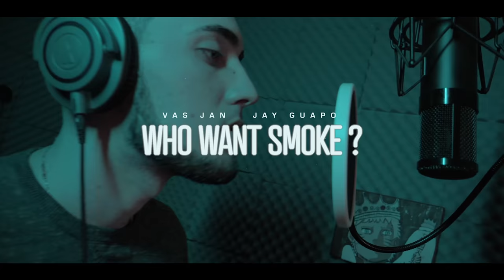Vasjan x Jay Gwuapo - WHO WANT SMOKE ( OFFICIAL MUSIC VIDEO )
Follow on Instagram: @vasjanzisi @jaygwuapo